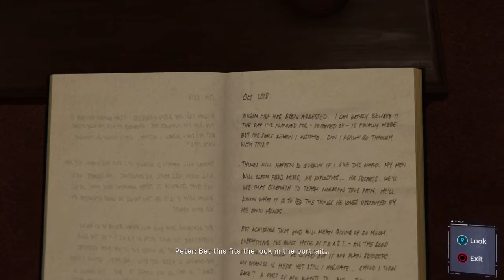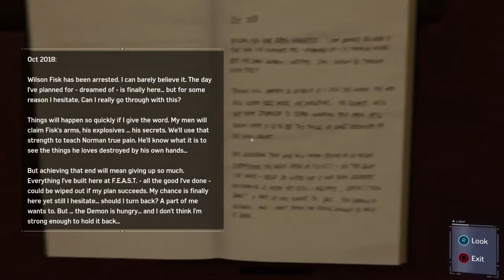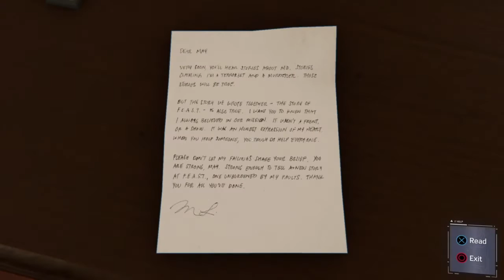Spider-Man Part-7 I Am So Bad At Stealth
Another crazy episode of trying to figure out whats going on